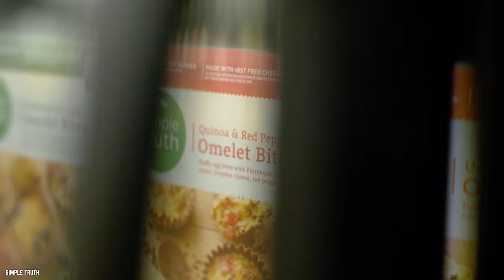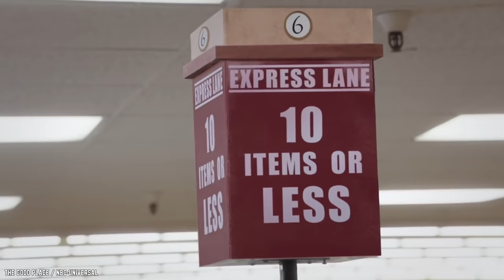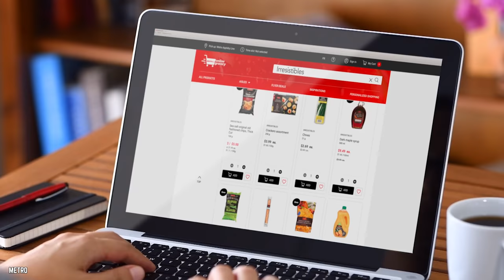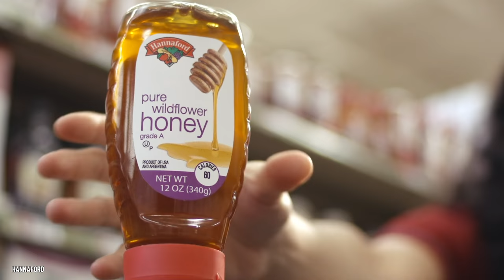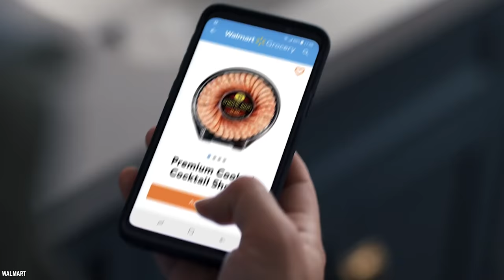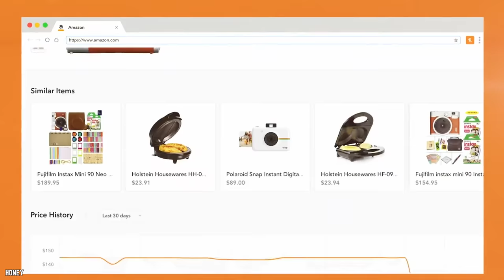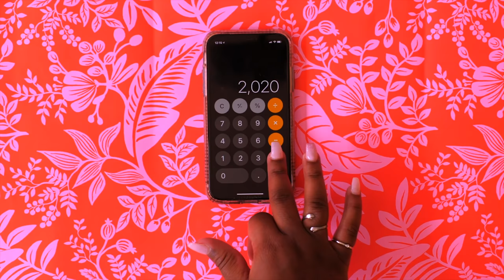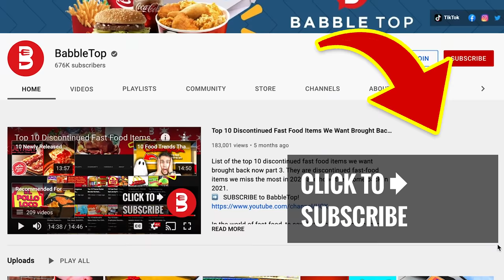15 MONEY-SAVING Secrets Grocery Stores Don't Want You to Know!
List of the top 15 money-saving secrets grocery stores don't want you to know! Why not save money on groceries? Do you know how to save money?

We have some tips on getting the best out of your shopping trip. Here are 15 Money-Saving Secrets Grocery Stores Don't Want You To Know.

There are plenty of other ways on how to save money on groceries without coupons? What are some of your favorite ways to save money on groceries? Let us know what are your favorite budget grocery shopping tips to save money. If you enjoyed this video List of the top 15 money-saving secrets grocery stores don't want you to know in the United States of America. Comment:

TIMESTAMPS:
0:00 Money-Saving Secrets Grocery Stores Don't Want You to Know!
0:13 Always Ask For A Rain Check
1:11 The Music Makes You Spend More
2:01 Self Checkout Saves Money
3:09 Online Groceries
4:07 Use The Apps
4:56 Don't Be Afraid Of Generic Brands
5:59 Product Placement Is Big Business
6:49 Coupons
7:35 Don't Shop When Hungry
8:32 Plan Ahead
9:32 Know The Store
10:38 Buy In Season
11:26 Check The Unit Price
12:11 Get To The Store Early
12:52 Buy In Bulk